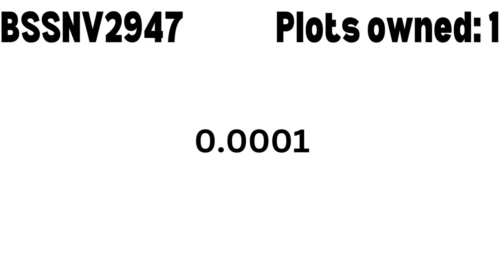BSSNV2947 just bought more land in the metaverse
trust me guys i totally didnt get scammed